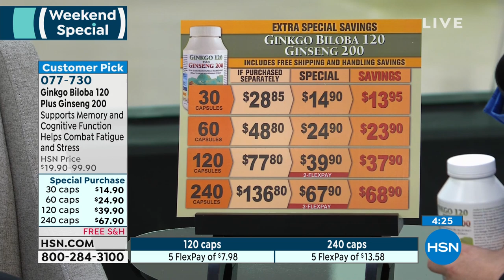Ginkgo Biloba120 plus Ginseng200 30 Capsules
Andrew Lessman Ginkgo Biloba120 Plus Ginseng200
Andrew Lessmans Ginkgo 120 plus Ginseng 200 is a unique blend of the highest quality standardized extracts from two of traditional Chinese medicines most treasured botanicals. Individually, Ginkgo and Ginseng offer a long list of extensive benefits, and together, this dynamic duo provides support to brain, memory and cognitive function, as well as helping combat fatigue while promoting enhanced feelings of wellbeing.
Ginkgo Biloba is by far the most researched botanical for enhanced memory and brain function. Numerous clinical studies have documented Ginkgos benefits however, not all Ginkgo is created equal, and in order to ensure your greatest possible benefits, our Ginkgo is tested and validated to meet the clinical standard for Ginkgos most important beneficial compounds.
Like Ginkgo, Panax Ginseng has also been used for thousands of years and is viewed as the preeminent adaptogen for its ability to help us adapt and combat stress and fatigue, while promoting wellbeing and a positive outlook. Of course, our Ginseng is delivered as a standardized extract many times more potent and beneficial than typical Ginseng.
Our unique combination of Ginkgo and Ginseng offers two of traditional Chinese medicines most potent, popular and effective plantbased supplements. We then combine them with a balanced blend of BComplex Vitamins and Vitamin C, providing the nutritional support to ensure your greatest benefits. The resulting formula is a natural tool to help contend with agerelated changes in memory and mental function, as well as everyday challenges to positive outlook and wellbeing caused by stress and fatigue.

                30 Ginkgo Biloba120 plus Ginseng200 easytoswallow capsules